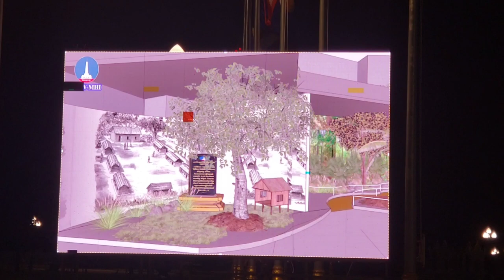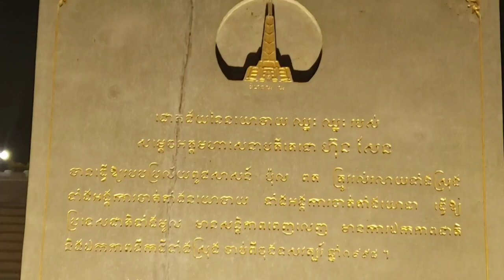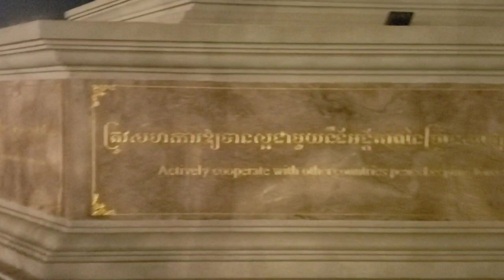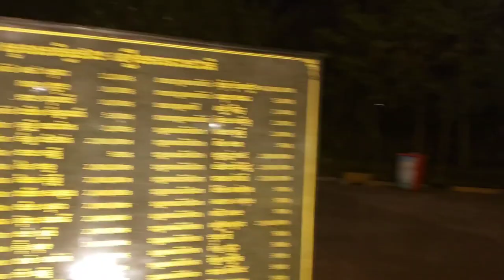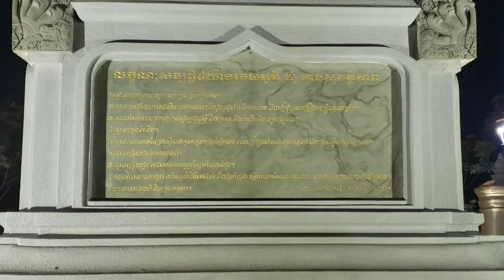Win Win Monument at the outskirt of Phnom Penh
Win Win Monument was taken at the outskirt of Phnom Penh City, Khan Chroy Chongva in Cambodia